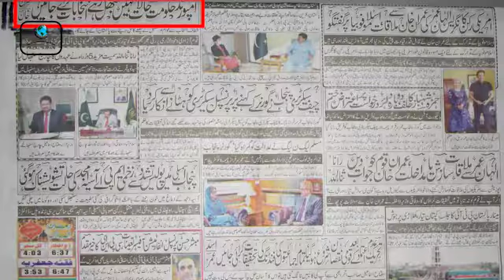Imran Khan broke the blackout on media || Record-making Jalsa in Lahore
Imran Khan broke the blackout on media
Record-making Jalsa in Lahore
Shaukat Khanum Hospital Fundraising Ceremony